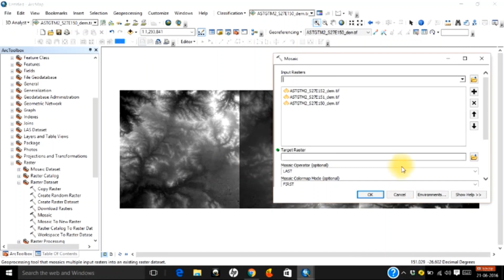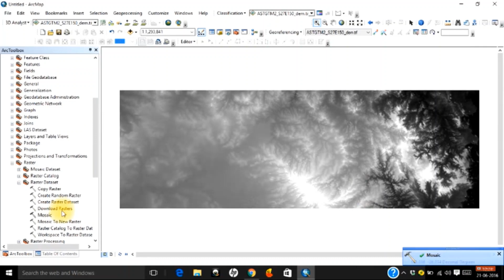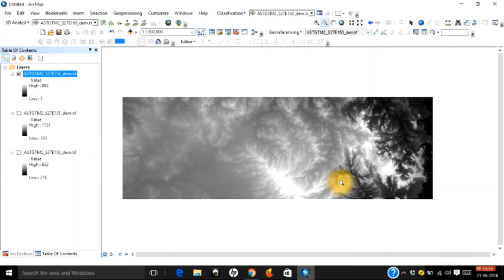ArcGIS Tutorial # 12 | Image Mosaic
This video explains how you can mosaic different scenes of satellite image or any raster dataset using ArcGIS.